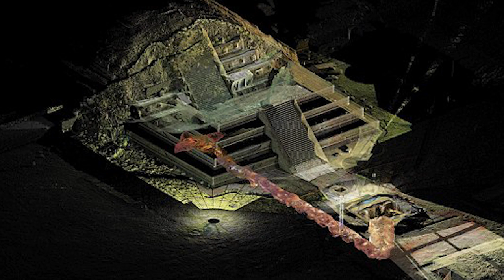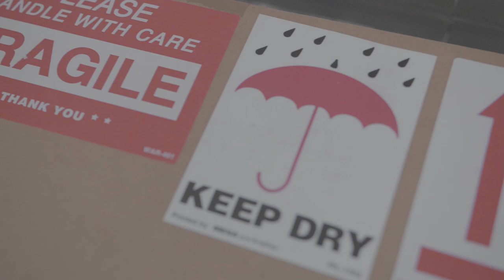Gala Porras-Kim, shortlisted artist of the Future Generation Art Prize 2019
Gala Porras-Kim uses the social and political contexts that influence the representation of language and history to make art objects through the learning process. Her work comes from research-based practice, including different methodologies in the fields of linguistics, history, and conservation.

The new body of works she created for the Future Generation Art Prize 2019 consists of drawings, sculptures and sound installation. Porras-Kim, working with the National Institute of Archaeology and History in Mexico, created official replicas of two plain monoliths that were recently found inside the top of the Sun Pyramid at Teotihuacan and extracted. She proposes to put them back to reconstitute the elements for rituals which might have taken place at the site. The works also include a large drawing of their original setting within the monument and the sound of a year-long cycle of the sun mixed with pyramid interior ambient sound. Two final works address mediated sunlight, one filtered through the eyelids and a brass work that is waiting for direct sunlight to be activated.

The work is presented at the exhibition of the 21 shortlisted artists for the 5th edition of the Future Generation Art Prize. The exhibition reveals a breadth of contemporary art practices from a judicious selection of artists and artist collectives spanning five continents. Established by the Victor Pinchuk Foundation in 2009, 2019 marks the 10th anniversary of the prize's founding.

Featuring new and recent works, the exhibition explores two recurring themes through a variety of media. The first considers an 'archeology of the future', exploring the past and present through the eyes of tomorrow. Using cutting-edge technologies, the works question the possibilities of interpreting knowledge in today's world.

Investigating ideas of the self, the second theme of the exhibition draws from individual socio-cultural values and traditions, whilst also exploring more poetic considerations of the psychological journey. Here, artists similarly reflect on a discrepancy between those traditions and shifting realities in a globalised world.